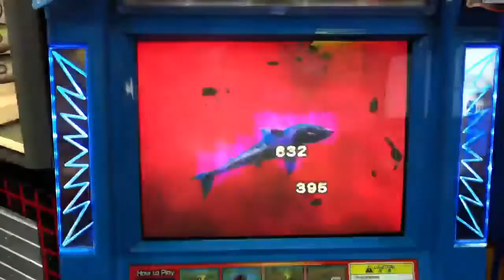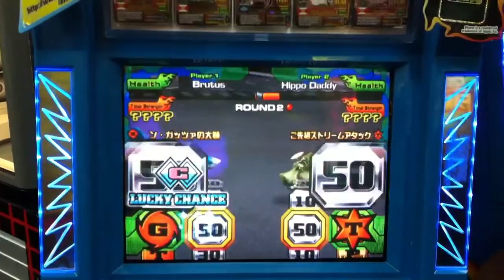Brutus vs Hippo Daddy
One of the matches in the Timezone AK Tournament Children Category at Compass Point on 3 Aug 2013